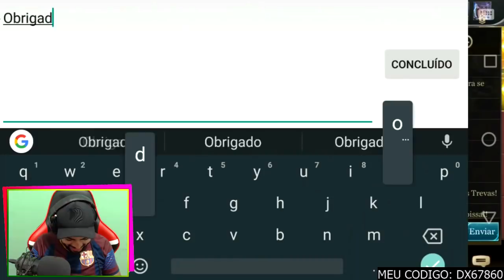⚫ Arena of Valor: PaiN Gaming e Jefoliver - Ranked Mestre